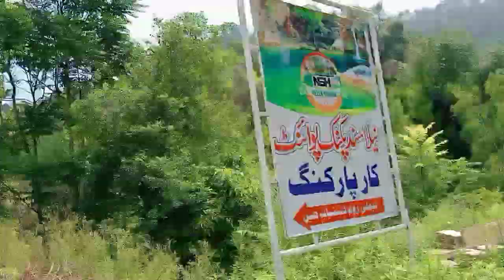Balawara Shareef vlogs paidal Safar Episode #32 #12345